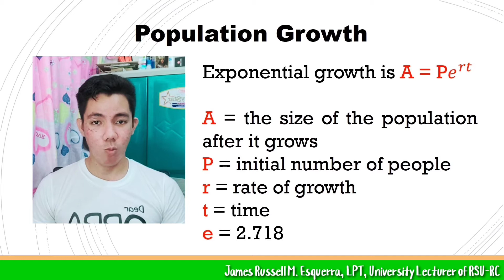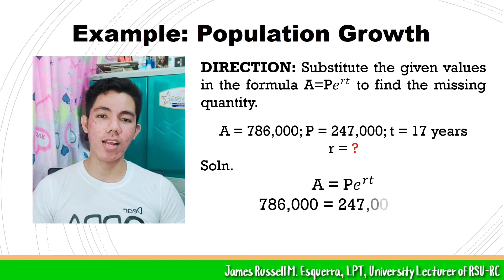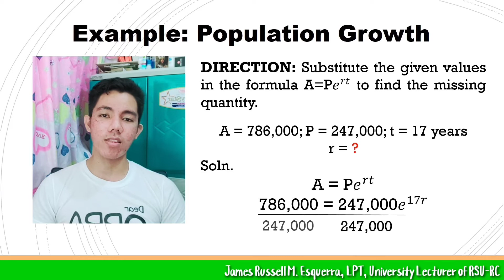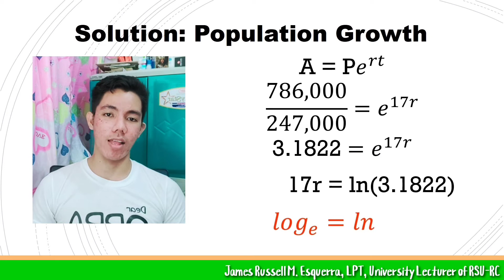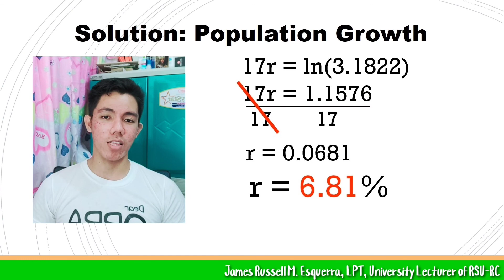FINDING RATE IN EXPONENTIAL GROWTH (Basic Math) |Population Growth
FINDING R (Rate) in EXPONENTIAL GROWTH - Basic Math

➡️ Add me on Facebook: Ginoong Haymej
➡️ Liked my FB page: Sir James

Please Subsrcibe and liked my video so that you will be notify when I upload new videos. 🔥🔥🔥

TO GOD BE ALL THE GLORY. GOD BLESS.